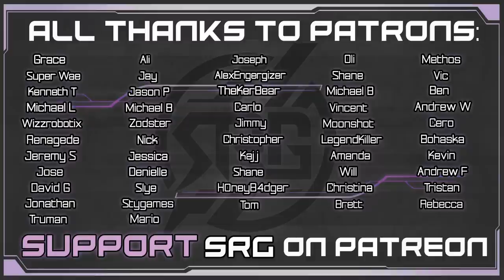Inspiration for Motivation with Jennifer Hale - SRG Con 2022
Legendary voice actor Jennifer Hale (voice of Commander Shepard in Mass Effect) joins us to share her light & wisdom on how to embrace life's paradoxes by staying focused & motivated but also leaving space & time for larger forces to take over.